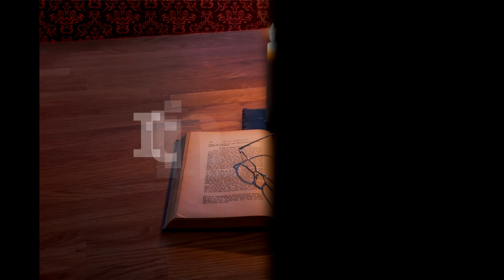Itinerar Biblic Ep 0189 Luca Cap 11